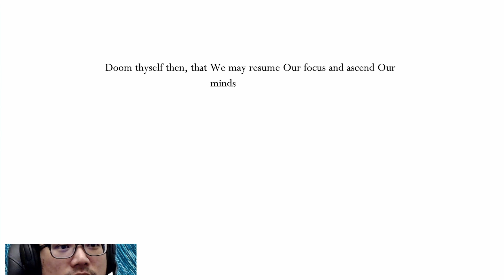Hollow Knight (51/55) - Flukemarm | Pantheon of the Artist | Paintmaster Sheo